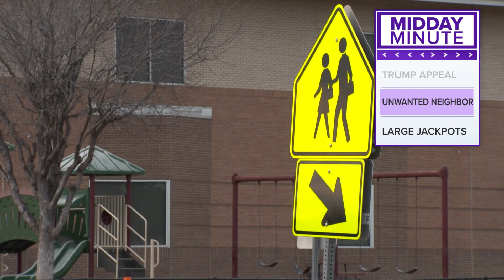Fort Worth: Reps to meet with Keller ISD, developers for hotel being built near elementary school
Parents and staff at Basswood Elementary School voiced frustration and demanded action during meeting organized by the city on Wendesday.